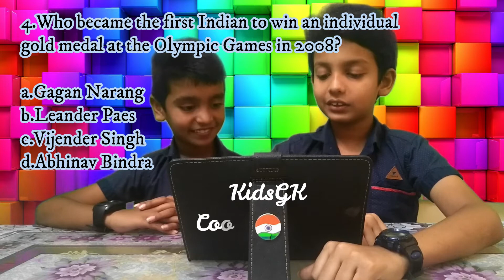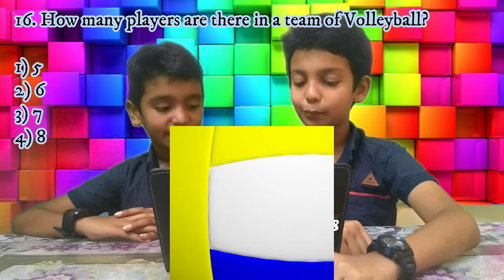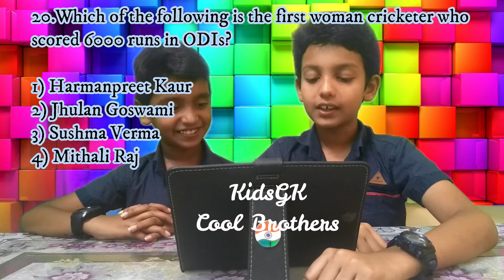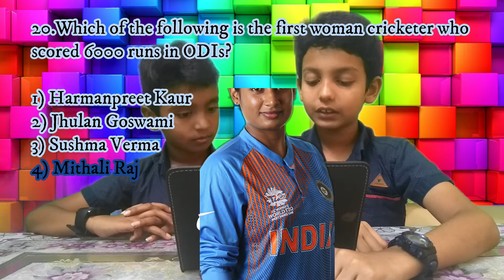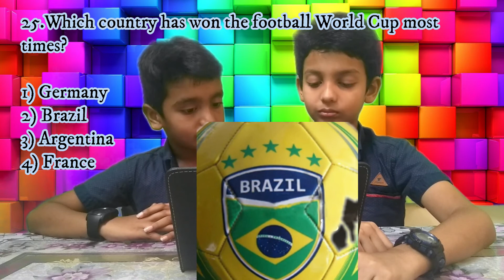General Knowledge for kids | Sports Quiz Questions | Cool Brothers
Kids GK Quiz about Sports Quiz . Cool brothers are discussing about General Knowledge for kids_Sports Quiz Questions

General Knowledge quiz questions Sports Quiz Questions for children

Children will learn GK easily by seeing the smart cool brothers chat
KIDS GENERAL KNOWLEDGE VIDEOS